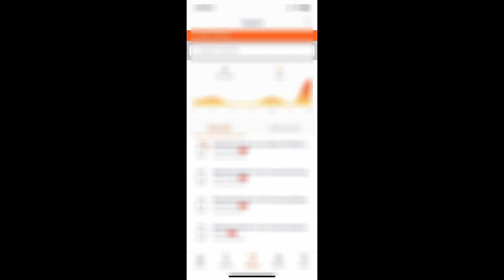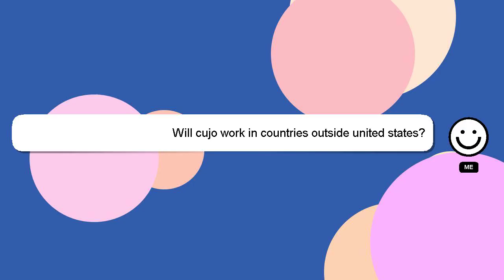CUJO AI Smart Internet Security Firewall | Free Subscription (2nd Gen.) - Protects Your Netwo Review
CUJO AI Smart Internet Security Firewall | Free Subscription (2nd Gen.) - Protects Your Network fro
3M1GSzS

CUJO AI Smart Internet Security Firewall | Free Subscription (2nd Gen.) - Protects Your Network fro Amazon Product Review

This video will show you amazon product Amazon USA reviews form people who have actually used it, and share theri experience about this Amazon product from USA | - Your Internet fro (2nd Free Gen.) CUJO Subscription Protects Firewall Network AI Security Smart. You won't pay more for this. We included some user reviews and media from the link, so creadits to the link provided and Amazon.com, we have taken feedbacks from the people who have tried the product in this video to make it more informative. A Best Buy with Proper Comparision Gen.) - Smart (2nd AI Internet | fro Network Free Firewall Your Protects Security Subscription CUJO Amazon.com product Buy quality. CUJOAISmartInternetSecurityFirewall|FreeSubscription(2ndGen)ProtectsYourNetworkfro CUJO AI Smart Internet Security Firewall #| Free Subscription #(2nd Gen.) #
[ Amazon Product Review : CUJO AI Smart Internet Security Firewall | Free Subscription (2nd Gen.) - Protects Your Network fro ]